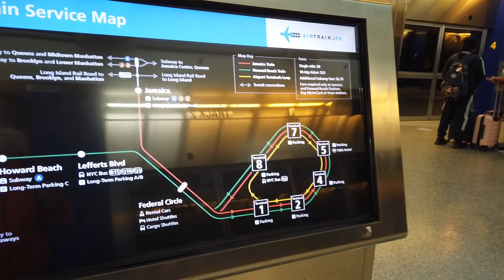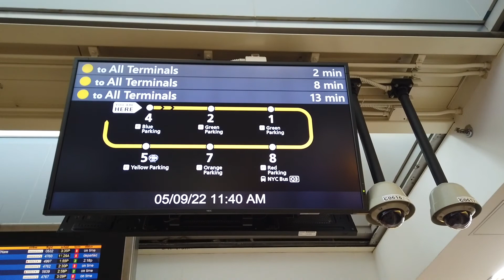【Airport Tour】2022 New York JFK John F. Kennedy Airport Terminals Loop by AirTrain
JFK John F. Kennedy Airport Terminal 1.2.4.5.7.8 Loop

jfk airport